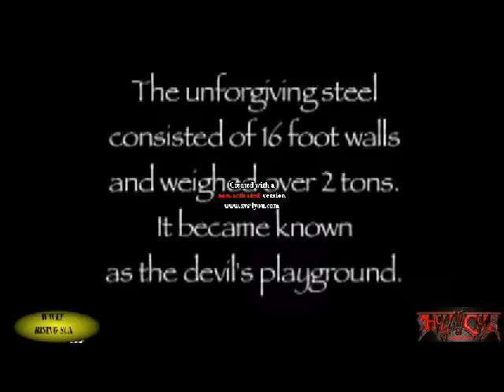WWEF RISING SUN Hell in a Cell 2019 Pre Show (Part 1)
WWEF RISING SUN Hell in a Cell 2019 Pre Show (Part 1), (16/09/2019)

WWEF is in a serious danger, because John Pranzo will have to defend not only his name but also the entire company. If he loses, we'll have new owners and it's gonna a cruel war between John Pranzo the Rising Sun GM and the official spokesman.
The feud of the century is going to end inside the hell in a cell, an infernal cage that will have to put up with those two monsters, the real Animal Remo and Berny, the Devil.
Tonight, David Johnson and McMorton are gonna strive not only for the international belt, but also to deserve who is better and for their dignity.
Like John Pranzo, Viktor cant lose or he loses everything, all the future title shots for the WWEF Championship.

PRE SHOW:

- Mister P Ch. vs Will Theobald, 1 vs 1, WLF Title

- NBD vs Ven, 1 vs 1

MAIN SHOW:

- Naty vs Lilith Blade Ch, Women Title, Hell in a cell

- Frank il Godzilla ch. and Mike il Bardo ch. vs Varia and Franco Palmieri, 2 vs 2 tornado Hell in a cell, Unified Tag Team Titles

- Bordieri reveals us the reward for winning the rumble match at Summerslam 2019

- David Johnson Ch vs Simon McMorton, International Title, Hell in a cell

- Stefandrew Ch vs Viktor Orton, WWEF Title, Hell in a cell

- Remo Ch vs Berny, Hardcore Title, Hell in a cell

- Masked Man vs John Pranzo, Get or Leave Match, if Pranzo loses, we have new owners in WWEF.